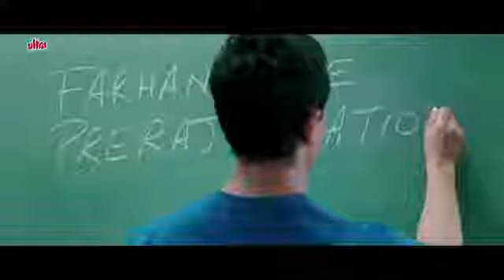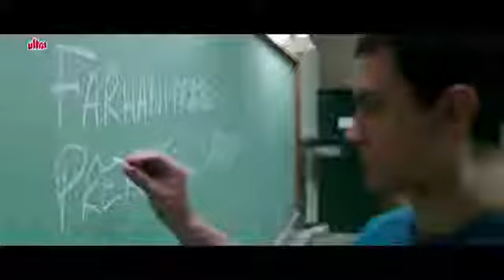3 idiots movie amearkha kaisa student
about knowledge
Keshav padhte hain aur kaisa mane  lagana chahie chahie aur kya padha na chahie